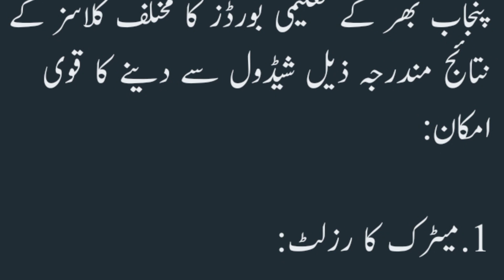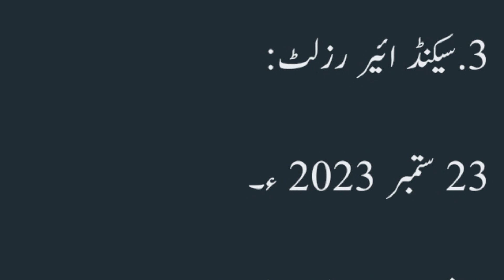Matric (10th & 9th ) Result Date :: Intermediate (11th & 12th) Result Date All Punjab Boards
١۔ڈگری کا تعارف
٢۔داخلےکی شرائط
٣۔ڈگری کا دورانیہ
۴۔میرٹ(گورنمنٹ،پرائیویٹ انسٹیٹیوٹ )
۵۔فیس(پبلک اور پرائیویٹ سیکٹرز)
٦۔جابز نوعیت،ایریا،سکیل،سیلری (پبلک اور پرائیویٹ سیکٹرز)
٧۔سبجیکٹس
٨۔یونیورسٹیز (پبلک اور پرائیویٹ )

ابنِ ہاشم